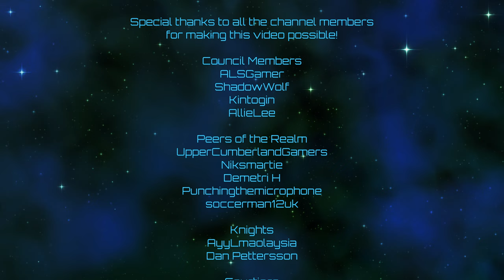RogueTech | Magus's Seraphim | Episode 125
Ah, RogueTech, how I've missed you (and everyone else I shot at)!